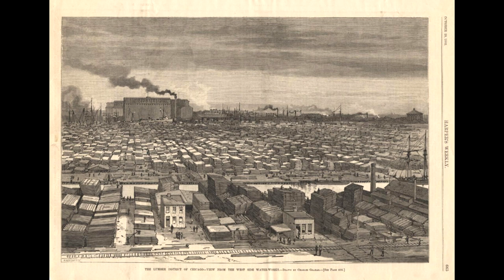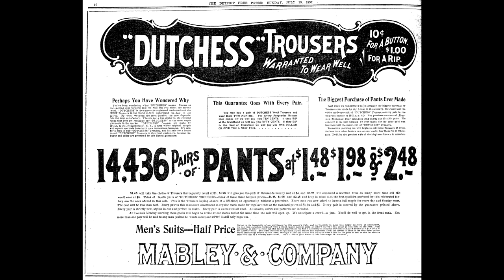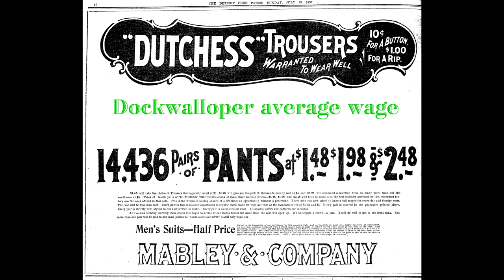The Dock Wollopers, a critical part of the Great Lakes lumbering industry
Although nearly every cargo carried on Great Lakes steamers was eventually  fully mechanized, lumber was always handled primarily by hand. This video is a quick look at the men who worked that task. They are long forgotten today, but there was a time when the entire nation depended on them as lumber built America.